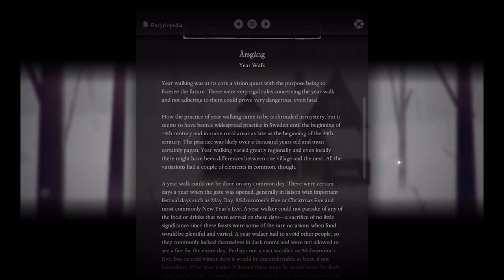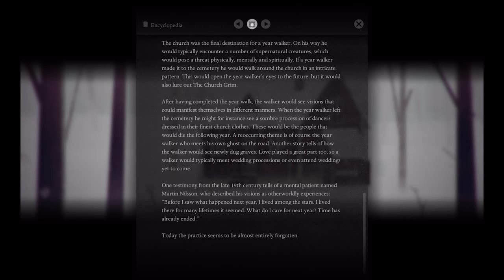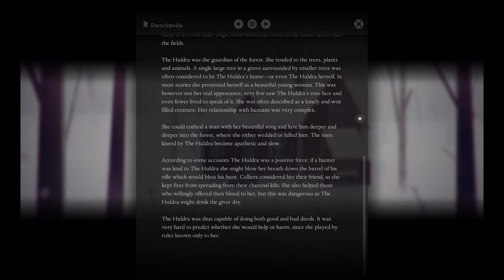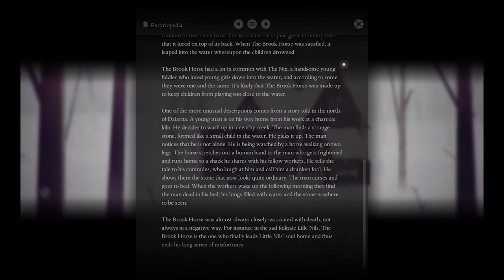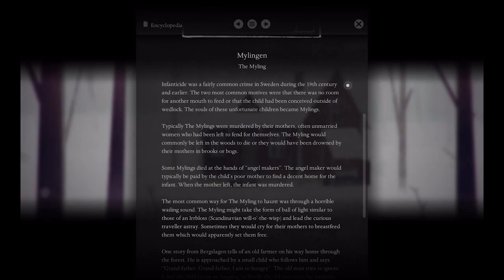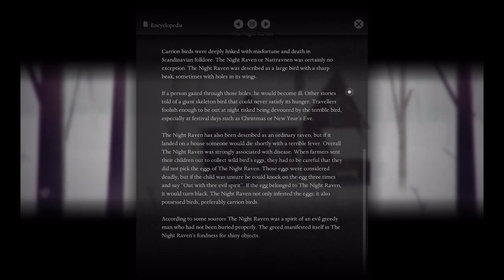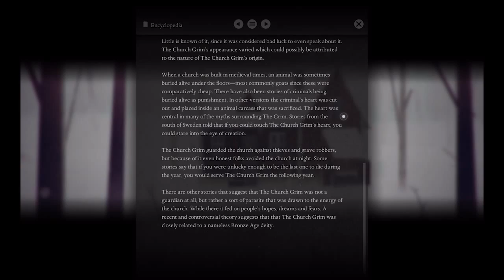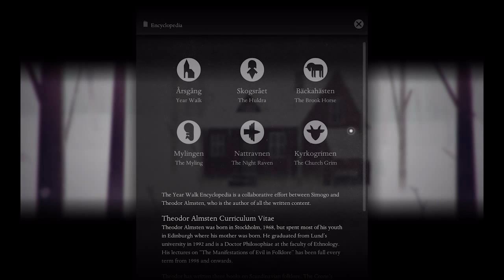Year Walk [BONUS] - Encyclopdia Readings - TAL PLAYS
this episode is a full reading of the encyclopedia in year walk, containing interesting facts about the otherworldly creatures in game but also potentially spoilerish to the game itself. enjoy!